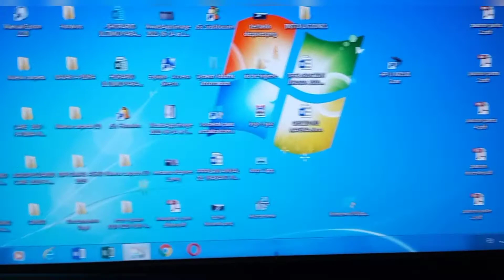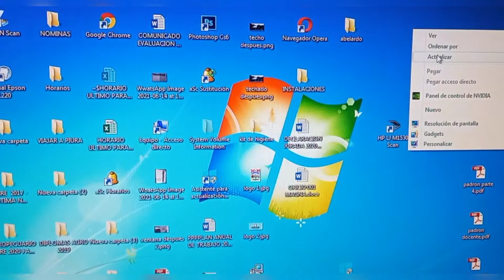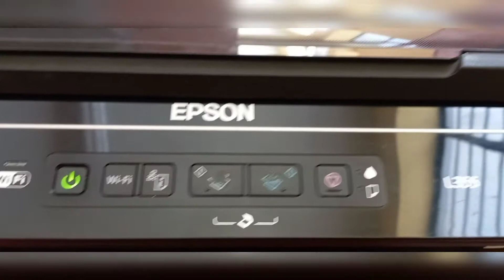Como Reiniciar los Niveles de Tinta Epson l355 - L110, L210, L300 - Solución rápida 2022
En este video te mostrare LA SOLUCIÓN como REINICIAR o Resetear los Niveles de Tinta de una impresora Epson l355 y de otras series (Epson L355 - L110, L210, L300) El problema que tenia esta impresora es que no se podía IMPRIMIR, el cual mostraba el Led de Tintas encendido y salía este mensaje que dice: (Es tiempo de reiniciar los niveles de tinta) y también decía que llene los tanques de tinta a la impresora. Es decir no detectaba la cantidad de tinta en el tanque, hice de todo pero la solución es muy sencilla (Reiniciar los niveles de tinta) Te enseño como hacerlo.

El procedimiento se puede aplicar a las impresoras Epson L110, L210, L220, L350, l355, L355, L380, L3110, L3210, L3150, L3250, L3251, L3260, L4150